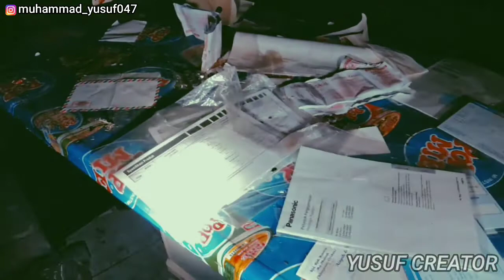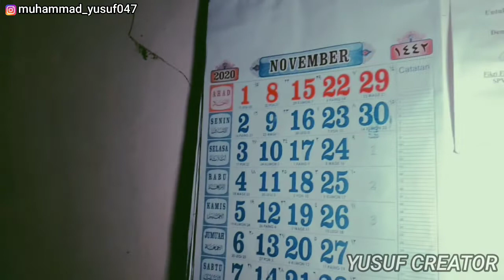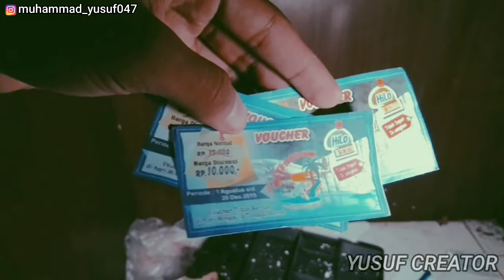Apakah Bener Ada Yang Tenggelam Disini?? Kok Ngeri Bangetzz Yah.?? | Kolam Renang Terbengkalai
Assalamualaikum wr.wb

kali ini saya menelusuri sebuah waterboom/kolam renang yabg terbengkalai yang kemungkinan karena C0v1d-19 yang awalan menyerang negeri ini dan terbengkalai begitu saja

MAU TAU SEPERTI APA CERITANYA??

Support terus channel ini cuyy🔥🔥